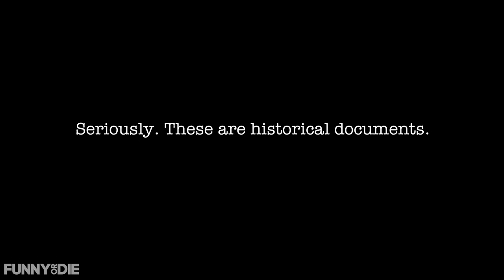James Joyce's Love Letters with Natalie Morales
In the early 1900's, famed author James Joyce wrote dozens of love letters to his wife, Nora. They were found many years later in the sleeve of a long forgotten book. And guess what? They're really gross. Now let's read them.